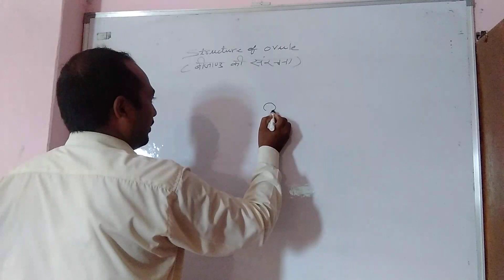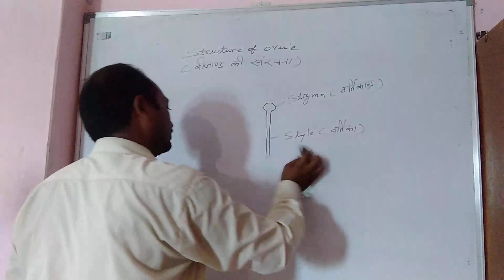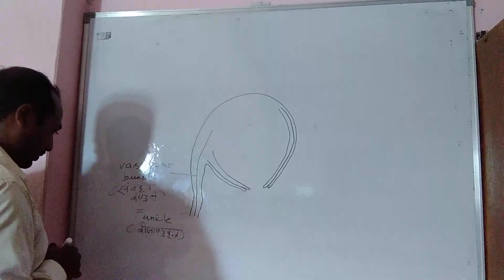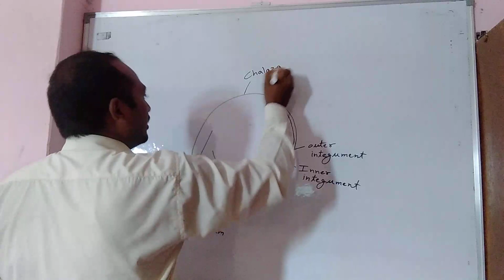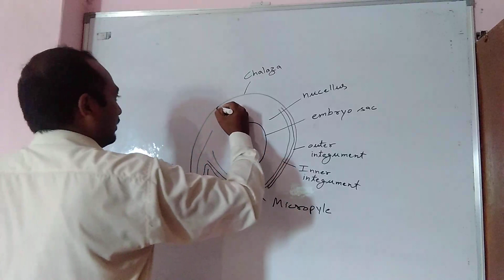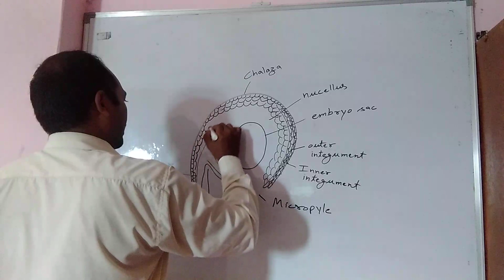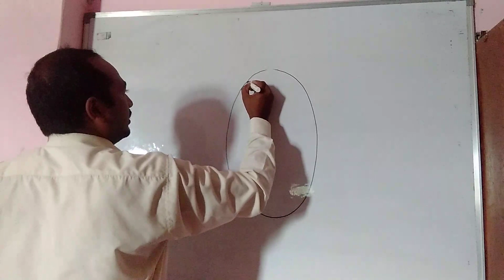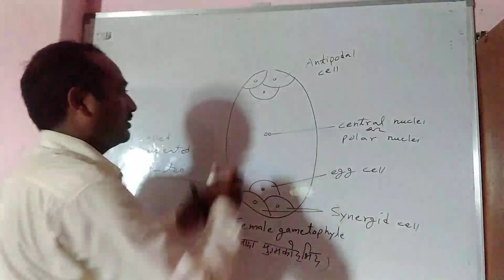structure of ovule